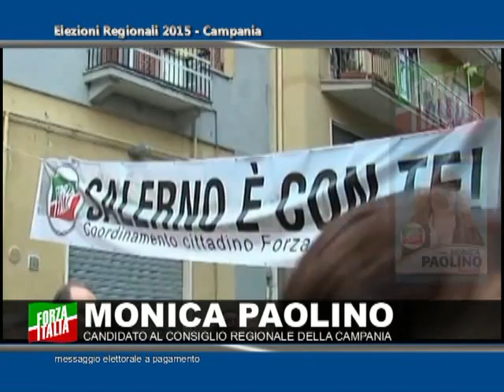Monica Paolino (Forza Italia) Silvio Berlusconi a Salerno - Elezioni Regionali 2015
Silvio Berlusconi a Salerno - Elezioni Regionali 2015 / spot MONICA PAOLINO candidato al Consiglio Regionale della Campania nella lista di FORZA ITALIA con Stefano Caldoro - PRESIDENTE